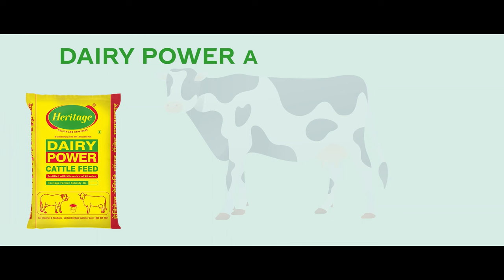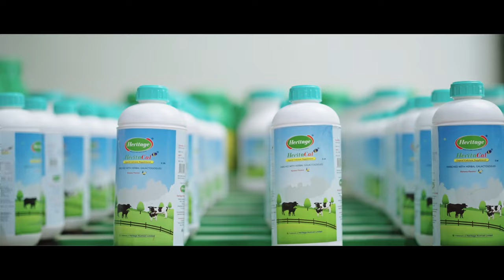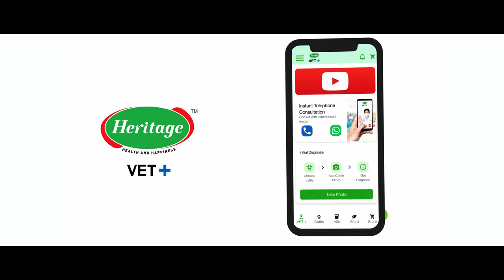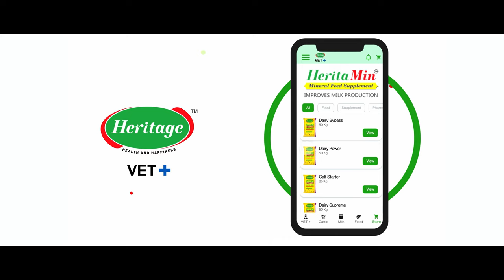Heritage Cattle Feed High milk yield and high profit